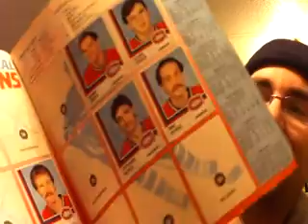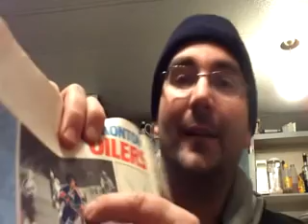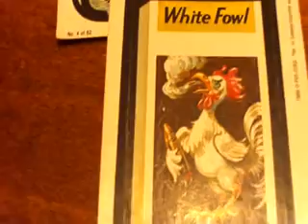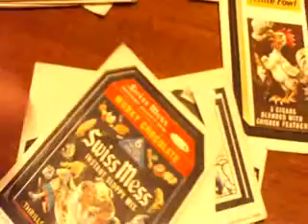Should I throw away or Kill my child?.................hood toys?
So we all have those things from the past hiding in our closet! like crack we just cant give them up...Im assuming here.
What do you still have, years after you should have sent it to the thrift store. I feel bad.Like when Im watching toystory.I still struggle watching that show and feel bad that I liked One toy more than another,
This cant be healthy.

What is hiding in you attic and following you from home to home?

Video responses are da bomb!

Im Just sayin

And I cant find the link to the girl who inspired this.sorry